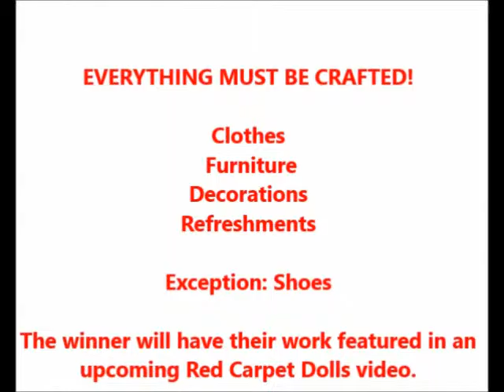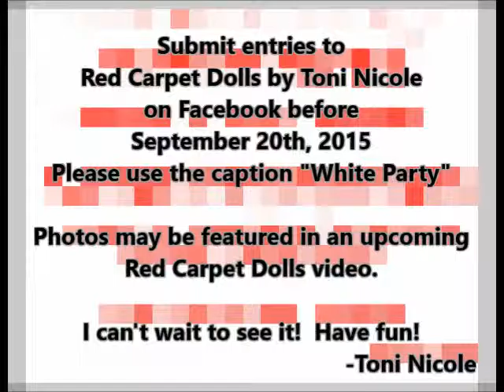Doll Crafts- Crafter's Challenge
Red Carpet Dolls Crafting Challenge.  Create your own doll "White Party" scene.  Post pics to Facebook: Red Carpet Dolls by Toni Nicole by September 20th, 2015.  Entries my be featured in an upcoming Red Carpet Dolls video.  View it.  Try it.  Like it.  Share it.